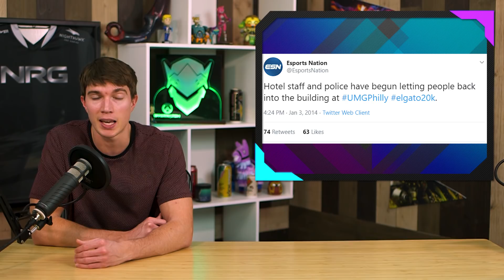Hecz Shows CoD Bomb Threat Footage from UMG Philly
It's an unfortunate circumstance we have seen several times now in gaming, the threat of violence in some form or another. Hecz showcases what that experience is like with some throwback footage to UMG Philadelphia.